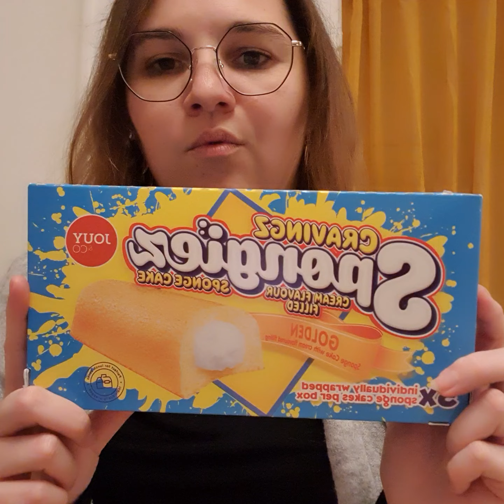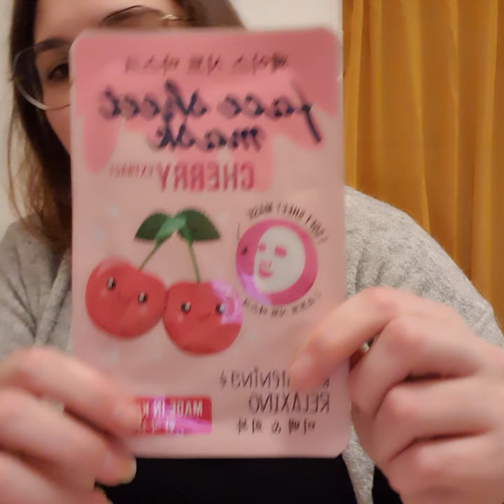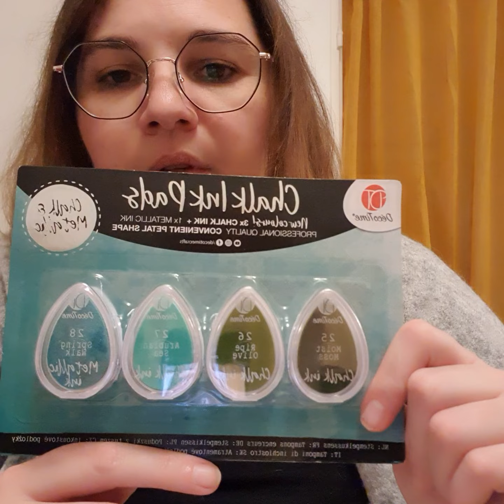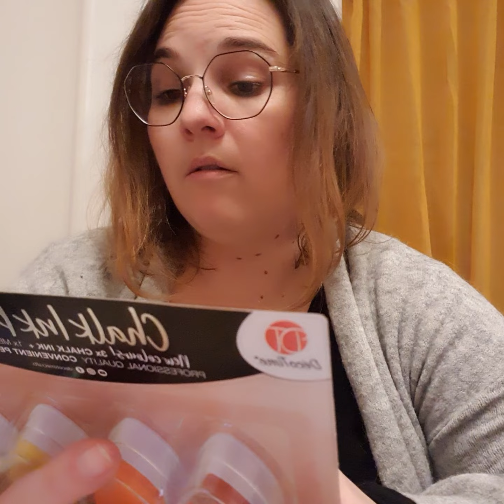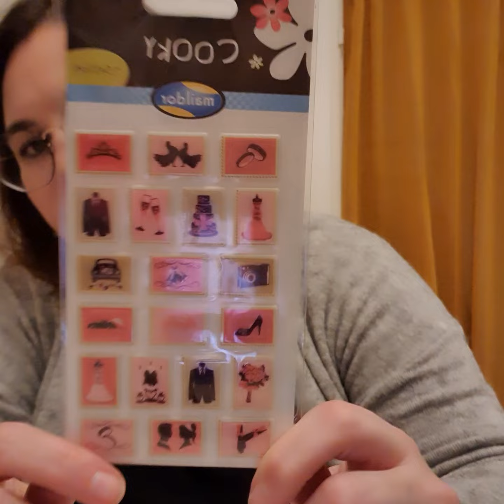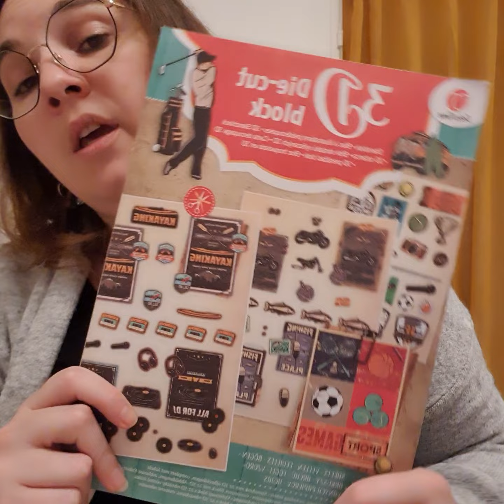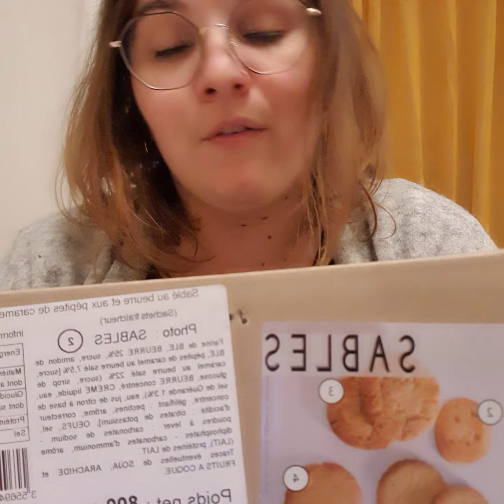haul noz et action !